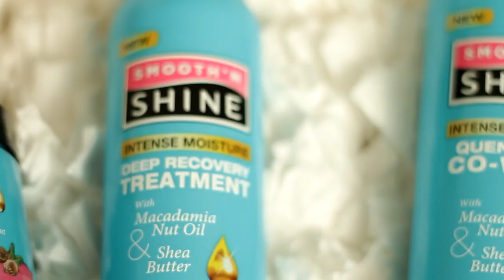Smooth 'N Shine Intense Moisture | Wash Day | Stretching 4C Natural Hair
WATCH IN HD FOR MUCH BETTER QUALITY

OPEN ME

S N A P C H A T :
Rio_Girl

I received these products from Smooth N Shine, though all opinions shared on this video are my own and are honest.

Intense Moisture Quenching Co-Wash
Intense Moisture Deep Recovery Treatment
Intense Moisture Coil Hydrating Butter